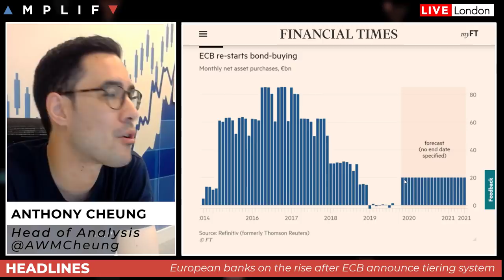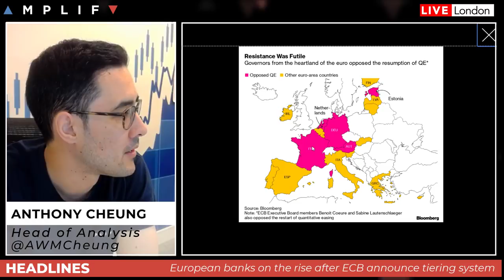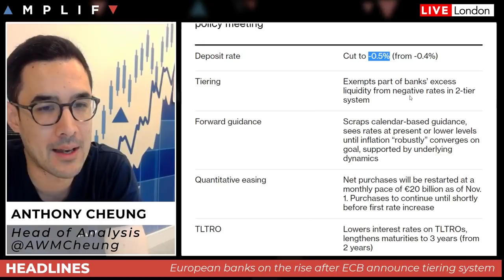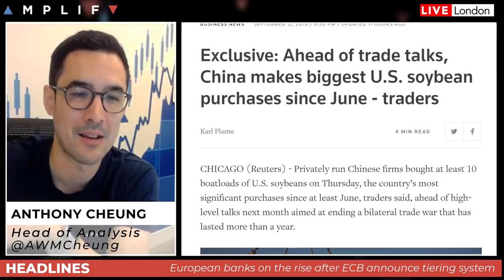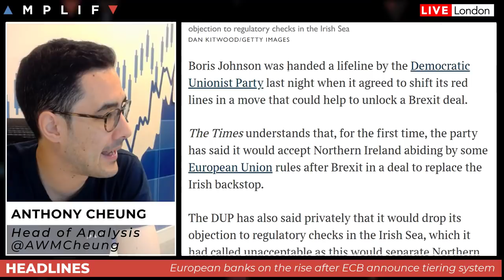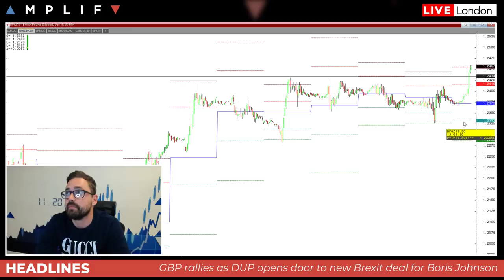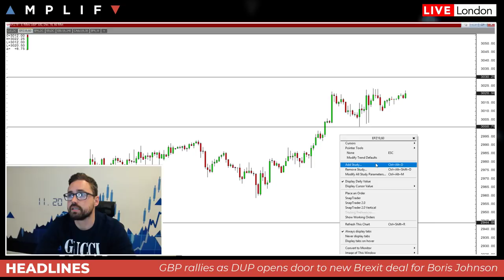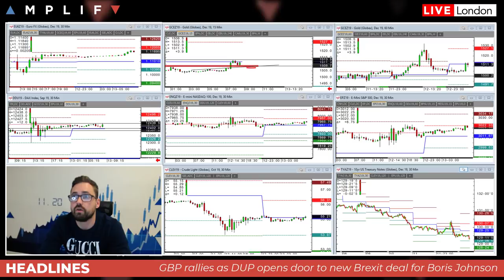ECB: What Happened & What Next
- An explanation of what the ECB did yesterday and why it was important for policy in future (00:00)
- More positive headlines regarding trade talks between US and China (14:03)
- Are the DUP about to cut a deal with Boris? (18:05)
- A run through of the major calendar events for the session today (22:29)
- Sam North delivers a technical review of the charts (24:30)